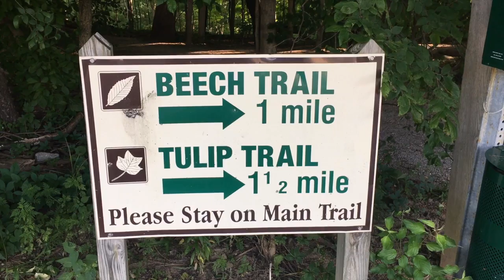How about a Hike?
Vlog #004 Recovered from tennis match and ready to tackle the day after a morning hike in Cool Creek Park